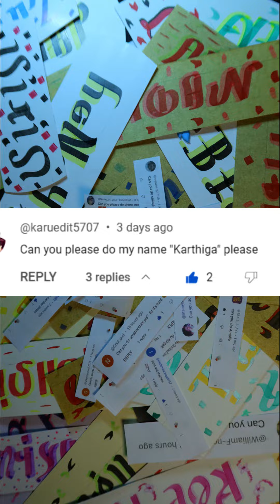Karthiga Ambigram Tutorial by Calligraphy monger - Should I do yours next?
Check out this ambigram!